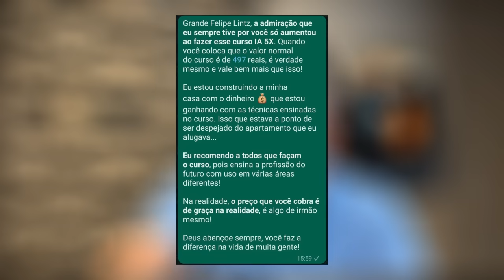Petistas vão pra cadeia após invasão a prédio pra tirar o governador Tarcísio: o amor acabou